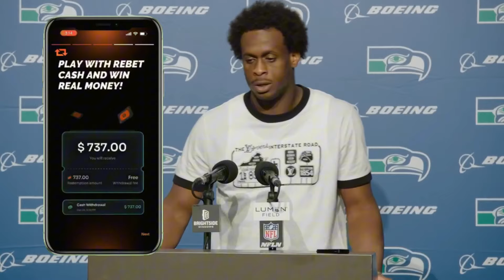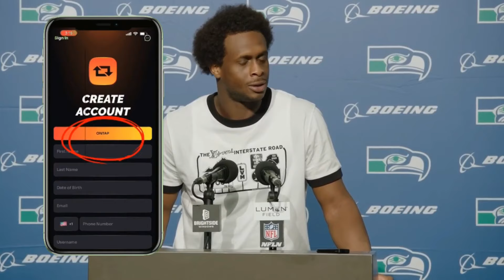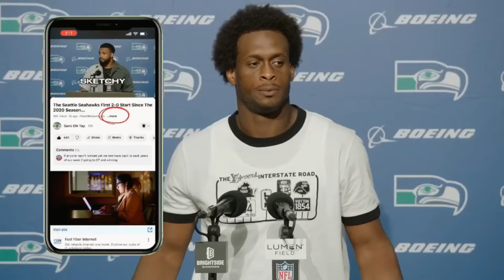The Next Two Weeks Determine The Seattle Seahawks Season...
How are we feeling about the fate of the Seahawks?

🎥 Talkers: @SamiOnTap @GeorgeOnTap

💰 LEGAL IN WA STATE: Download & Deposit to Rebet... Code: ONTAP

Channel run by two brothers who also run @thesportsontap for all sports betting content: 📌   @SamiOnTap   & 📌 @GeorgeOnTap